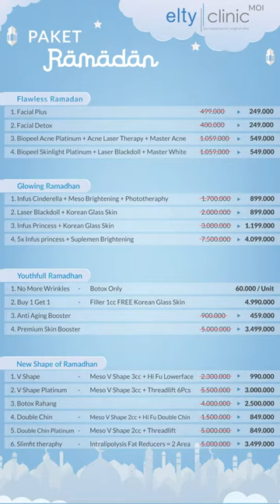Video Promo Ramadhan Elty Clinic